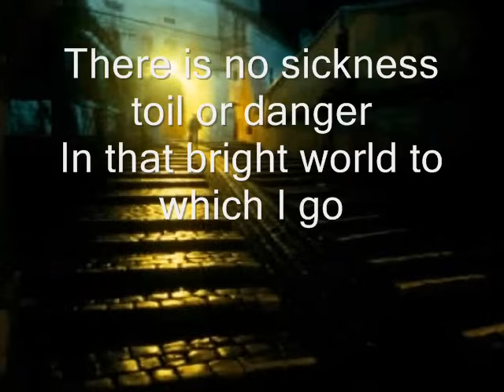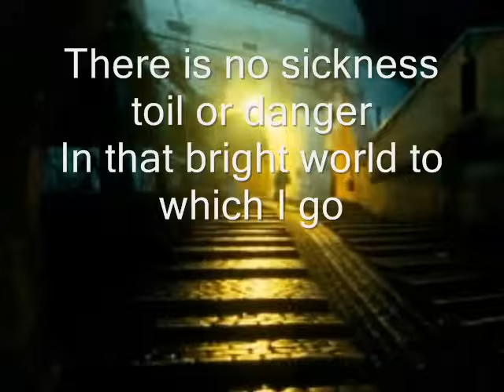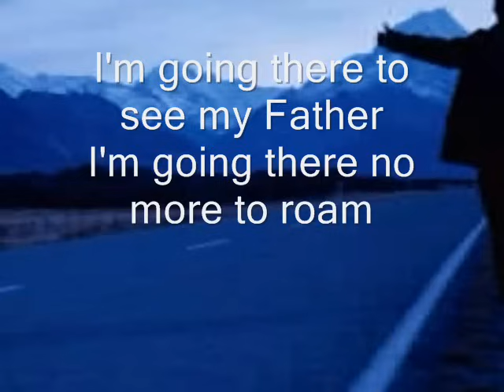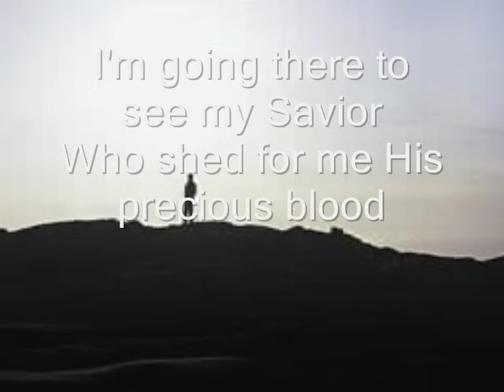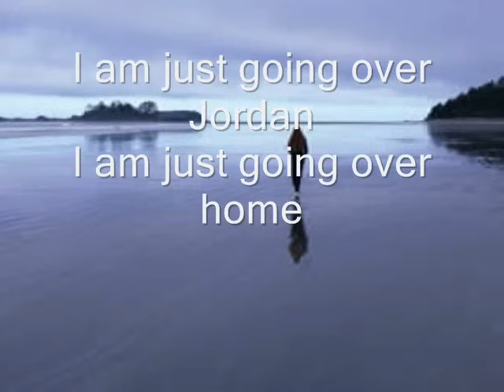Wayfaring Stranger - Selah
"The Wayfaring Stranger," also known as "Poor Wayfaring Stranger," is a traditional folk song of unknown origin. There are many and varied opinions as to its origin. Some of the theories include Appalachian Folk, Old Irish, and Catskills Folk. One theory is that it originates from the Negro Spirituals and there was a deliberate concealment of the songs origins.  The lyrics of negro spirituals were tightly linked with the lives of their authors: slaves. While work songs dealt only with their daily life, spirituals were inspired by the message of Jesus Christ and his Good News (Gospel) of the Bible, "You can be saved". They are different from hymns and psalms, because they were a way of sharing the hard condition of being a slave.

Many slaves in town and in plantations tried to run to a "free country", that they called "my home" or "Sweet Canaan, the Promised Land". This country was on the Northern side of Ohio River, that they called "Jordan". Some negro spirituals refer to the Underground Railroad, an organization for helping slaves to run away.

• I am a poor, wayfaring stranger -
  •• Wayfaring:  traveling especially on foot; "peripatetic country preachers"; "a poor wayfaring stranger"

• Wandering o'er this world of woe -
  •• Matthew 18:7  "Woe to the world because of the things that cause people to sin! Such things must come, but woe to the man through whom they come!

• And there's no sickness, toil or danger -
 •• John 11:4  When he heard this, Jesus said, "This sickness will not end in death. No, it is for God's glory so that God's Son may be glorified through it."
  •• Ecclesiastes 2:189 I hated all the things I had toiled for under the sun, because I must leave them to the one who comes after me.
  •• Acts 14:22  strengthening the disciples and encouraging them to remain true to the faith. "We must go through many hardships to enter the kingdom of God,"

• In that bright land to which I go -
  •• James 1:17 Every good and perfect gift is from above, coming down from the Father of the heavenly lights, who does not change like shifting shadows.

• I'm going home to see my father -
  •• John 6:40  For my Father's will is that everyone who looks to the Son and believes in him shall have eternal life, and I will raise him up at the last day."

• I'm going home, no more to roam

• I'm only going over Jordan -
  •• Joshua 22:4 Now that the LORD your God has given your brothers rest as he promised, return to your homes in the land that Moses the servant of the LORD gave you on the other side of the Jordan.

• I'm only going over home

• I know dark clouds will gather round me
  •• 2 Corinthians 12:10 That is why, for Christ's sake, I delight in weaknesses, in insults, in hardships, in persecutions, in difficulties. For when I am weak, then I am strong

• I know my way is rough and steep -
  •• Psalm 16:11 You have made known to me the path of life; you will fill me with joy in your presence, with eternal pleasures at your right hand

• But beauteous fields lie just before me

• Where men redeemed their vigil's keep -
  •• Exodus 12:42  Because the LORD kept vigil that night to bring them out of Egypt, on this night all the Israelites are to keep vigil to honor the LORD for the generations to come.

• I'm going home to see my mother
  ••  Mark 10:29-31  "I tell you the truth," Jesus replied, "no one who has left home or brothers or sisters or mother or father or children or fields for me and the gospel will fail to receive a hundred times as much in this present age (homes, brothers, sisters, mothers, children and fields—and with them, persecutions) and in the age to come, eternal life. 31But many who are first will be last, and the last first."

• I'm going there, no more to roam

Wayfaring Stranger Selah lyrics
Artist: Selah
Album: Be Still My Soul
Year: 1999
Title: Wayfaring Stranger